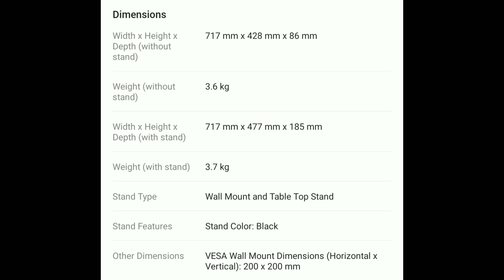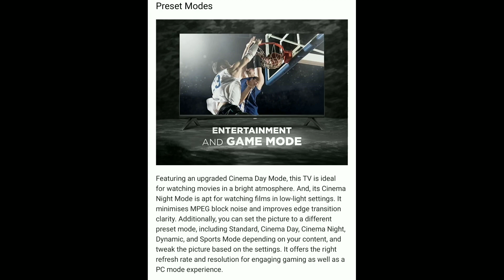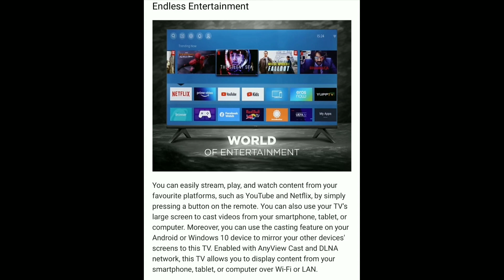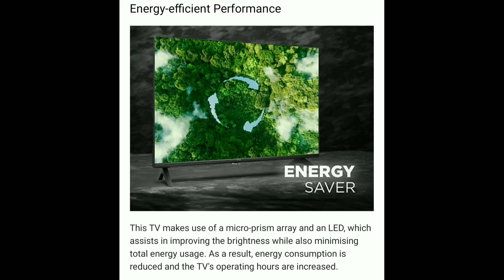⚡Linux OS தான் ஆனா இந்த Apps மட்டும் support பண்ணும்⚡VU Premium 32UA Full features & Review in Tamil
VU 32 inch (32UA) Full features & Review in tamil